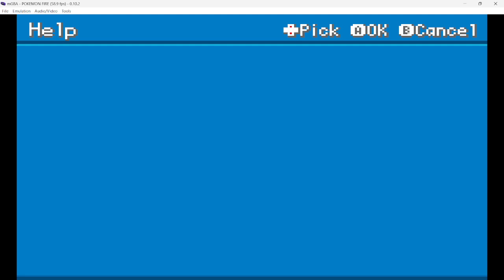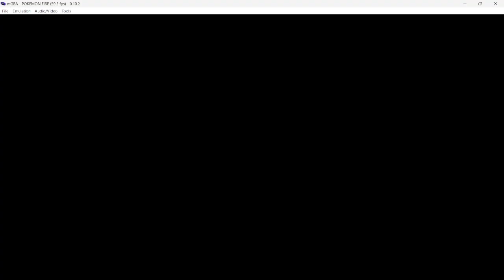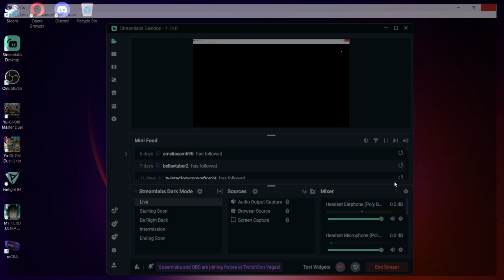rocket admin adventure